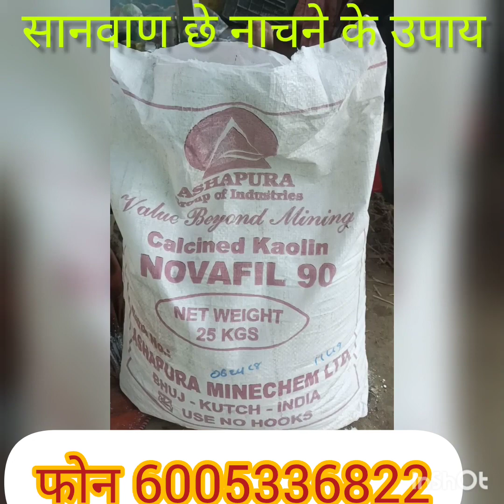dragon food from Jaivik kheti Colin powder ka istemal